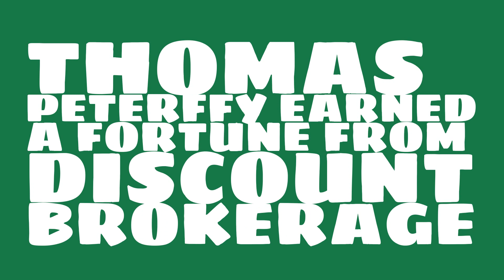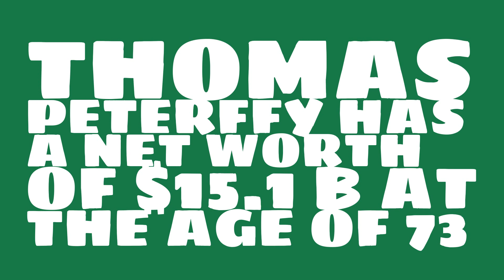Where does Thomas Peterffy live?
Watch this video to learn about the 2017 net worth of Thomas Peterffy.